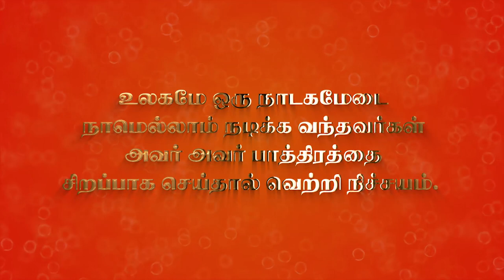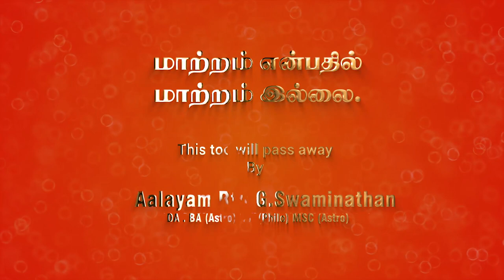Kumbam Rasi Palangal - 2019 | Alayam Swaminathan